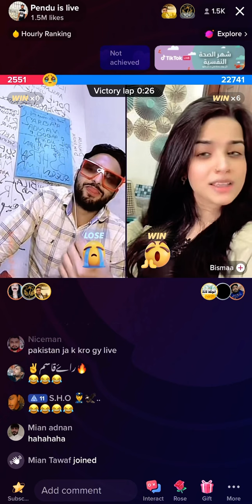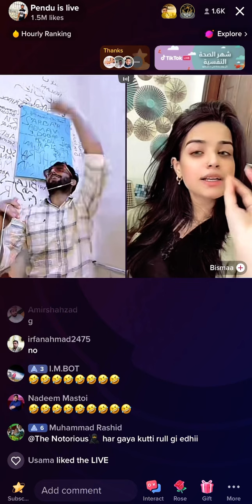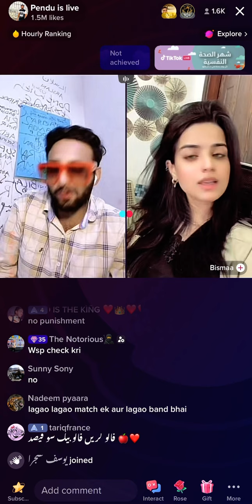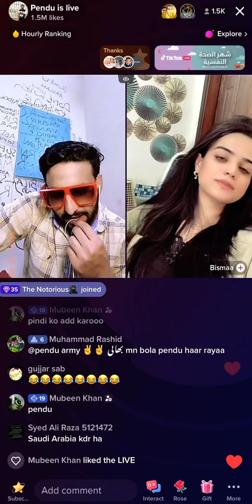Pendu vs bisma TikTok live stream